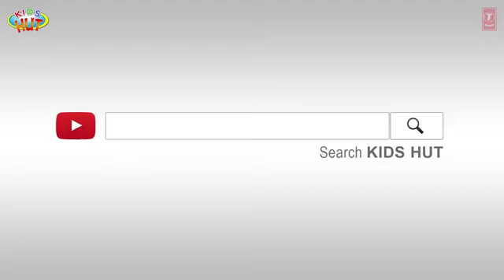Best 5 Moral Stories For Kids | Learning Stories | Tia & Tofu Storytelling | Beddtime Stories